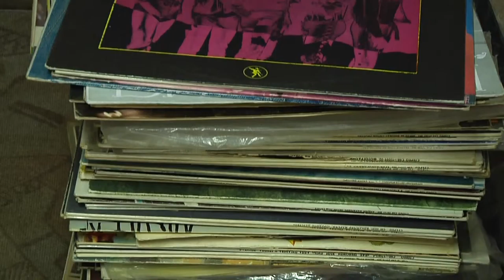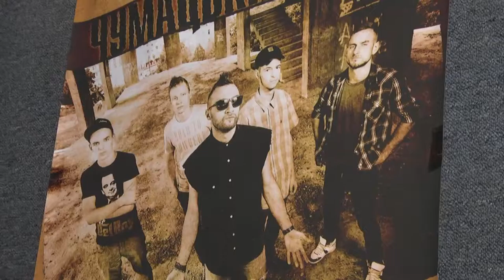Підсумки тижня - Рок-н-рол